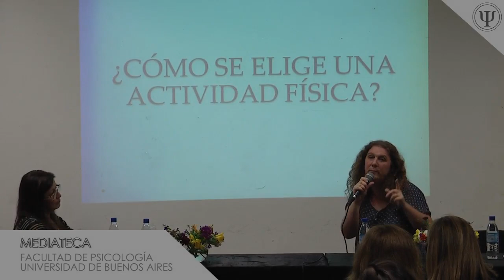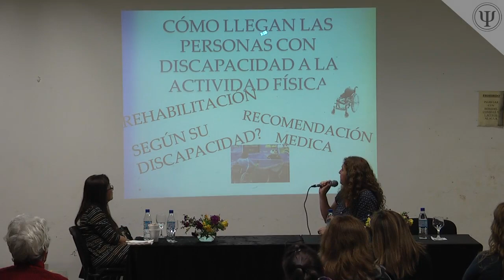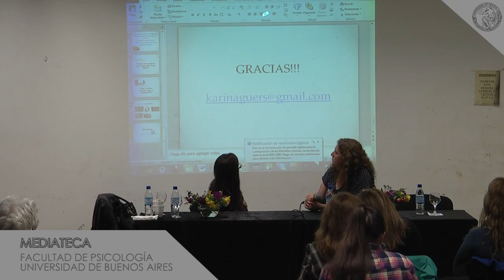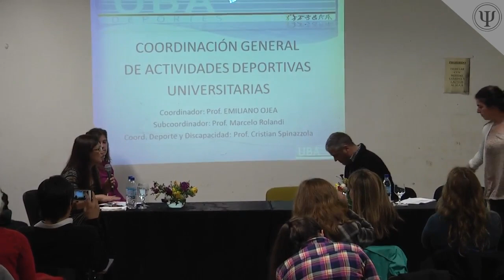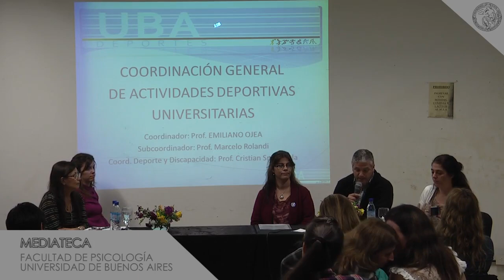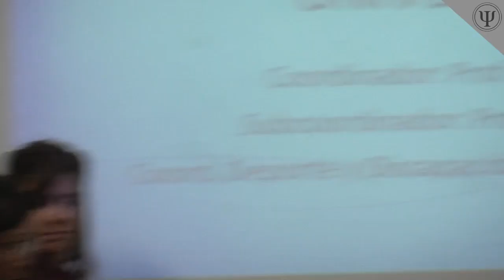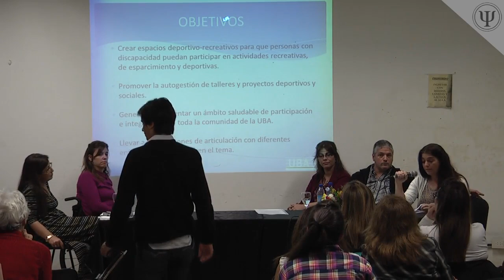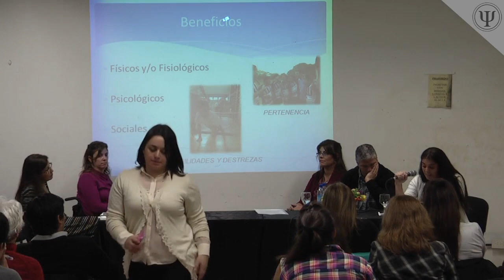Seminario de Extensión sobre Discapacidad y Derechos 2014 parte 1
Día 1:
"Deportes y actividad física"

Lic. Diana Fernández Salazar
Dr. Gustavo Galli
Lic. Susana Underwood

Lic. Karina Guerschberg

Prof. Marcelo Rolandi
María Luján Casal
Marisa Bordone
Daniela Luccina

5 de Septiembre de 2014